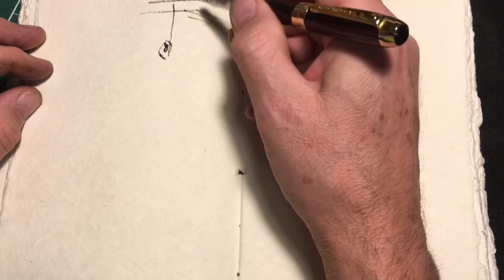New “flexi-folded” nib design.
I did the tall ship sketch with v.1 but for this old factory sketch, I’m using v.2 (I made a new flexi-folded nib and fitted it into an old pen with a broken tip).
I’m really enjoying the line variation, and using brass for the writing tip makes it very smooth on the paper.